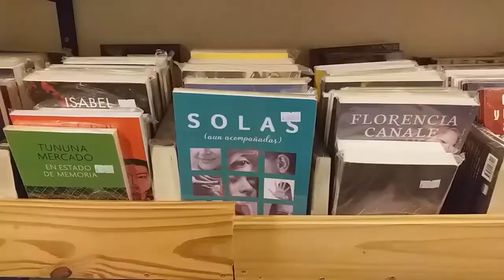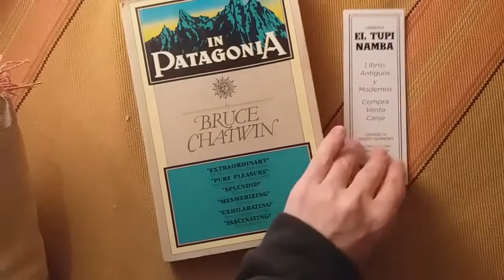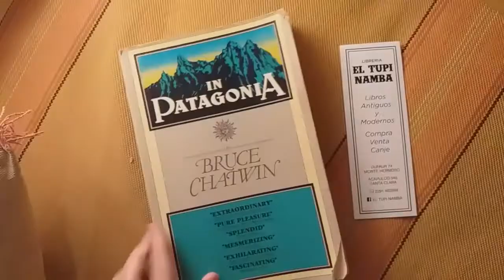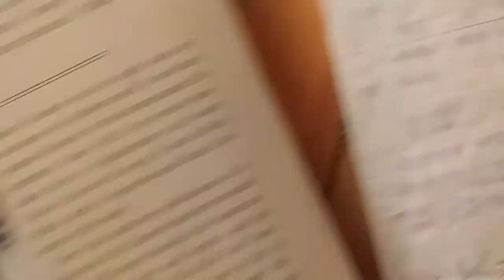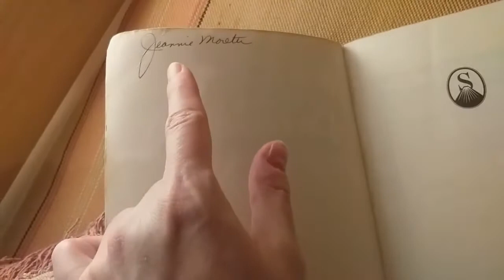Playa, libros y cafés | vlog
Una escapada fugaz a Monte Hermoso y hallazgos libristicos.